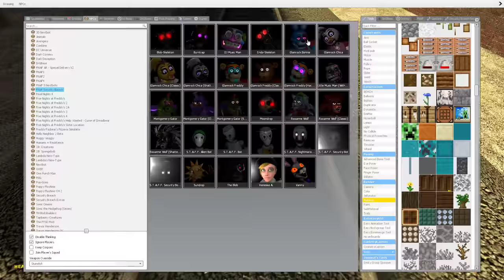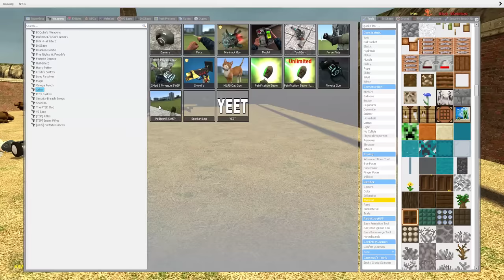DESTROY ALL CHOCOLATE GLAMROCK ANIMATRONICS In Garry's Mod! Five Nights at Freddy's